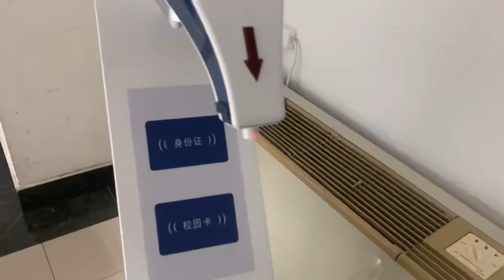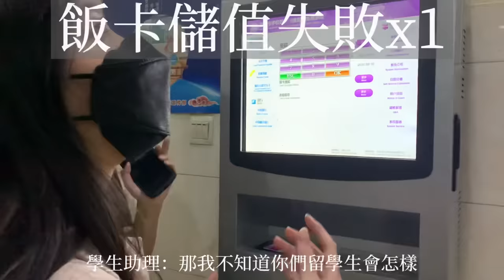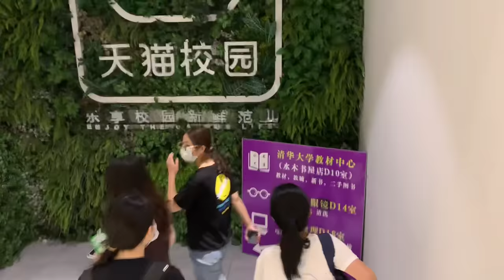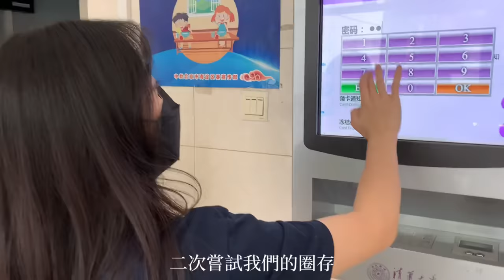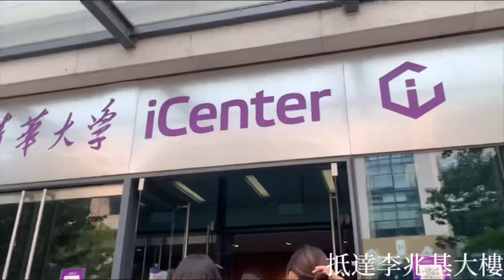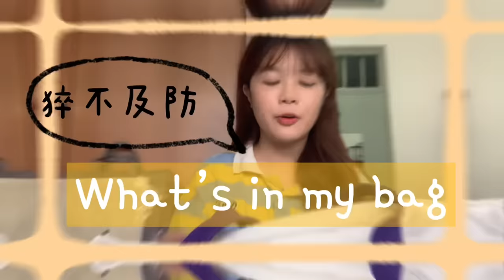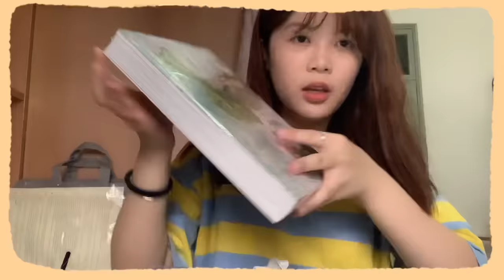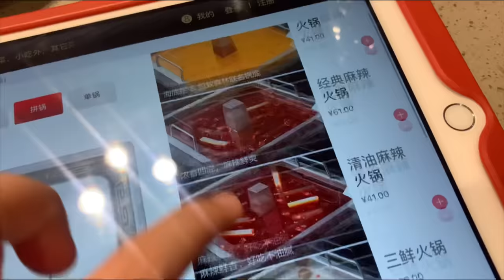【Tsinghua vlog】北京清華大學報到日/中國海底撈初體驗/校園大型超市、食堂跑關！！my first day In tsinghua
清華的開學日讓我彷彿重讀了一次大學，報到跑關距離超遠，辦了手機又辦了銀行卡全新體驗玩好玩滿。清華大到真的不像話，食堂因為政府補助餐餐不到10塊人民幣。
打車去了海底撈做美甲快快樂樂💅在北京喝到五十嵐真的很快樂，隔離一個月被強制戒飲料

想找我改履歷跟模擬面試嗎！？現在工作坊開放中唷：